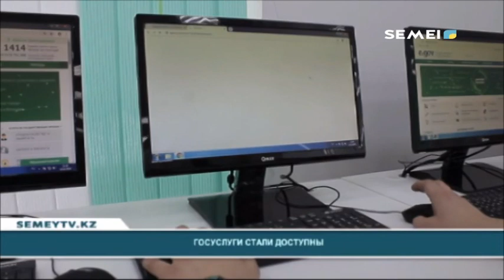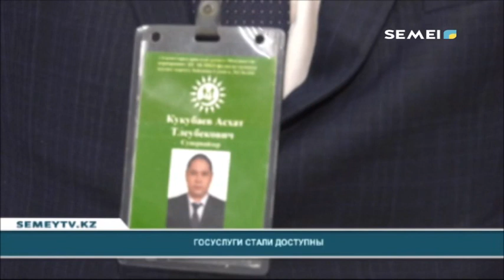ГОС УСЛУГИ СТАЛИ ДОСТУПНЫ